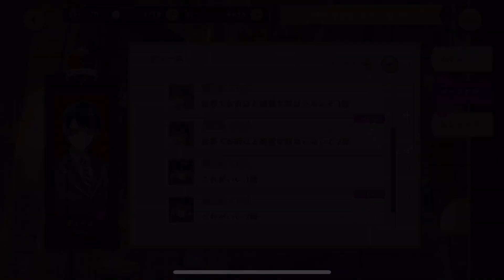【デュース実験着実況】100%天然素材【ツイステ】【パーソナルストーリー】